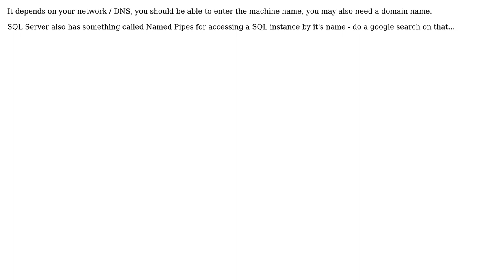How to connect to other system Database? (2 Solutions!!)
How to connect to other system Database?

With thanks & praise to God, and with thanks to the many people who have made this project possible! | Content (except music & images) licensed under CC BY-SA | Music | Images & others | With thanks to user rohancragg user Jaywalker user Gopal and the Stack Exchange Network Trademarks are property of their respective owners. You are responsible for your own actions.